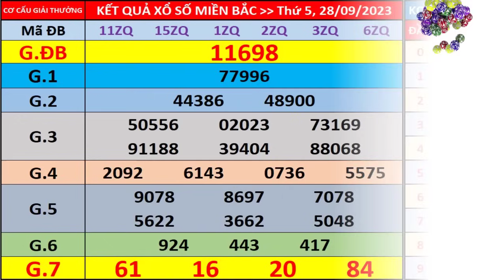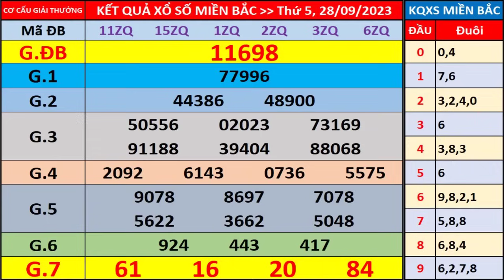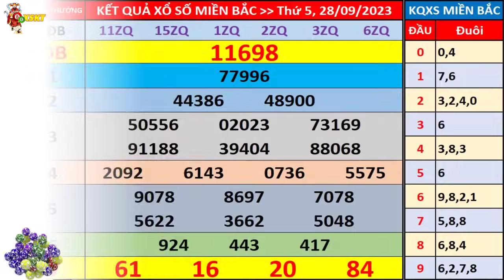Xổ số miền bắc hôm nay thứ 5 ngày 28/9/2023 - KQXS Hà Nội - XS Miền Bắc - XSMB - KQXSMB - XSHN